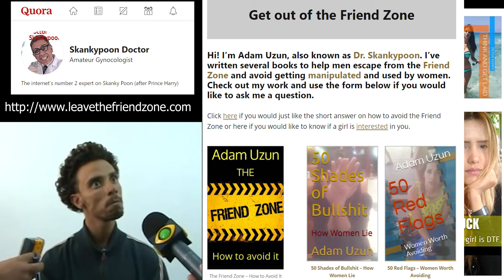Hard Truths: Friendship and the Friendzone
Doctor Skankypoon explains the difference between Friendship and the Friendzone